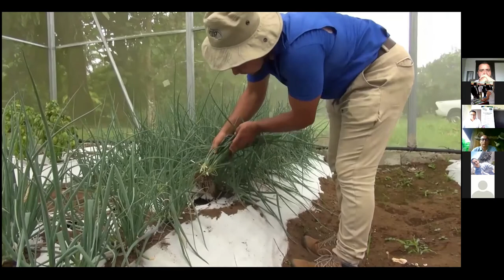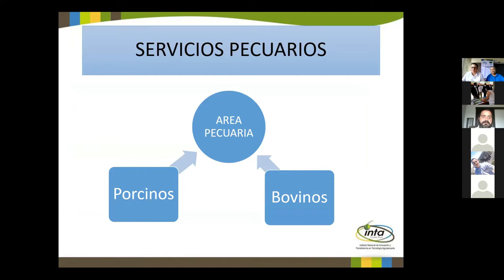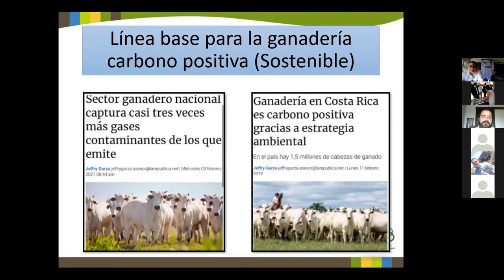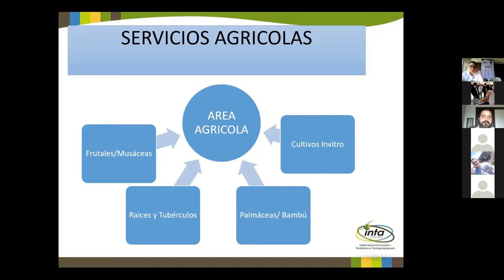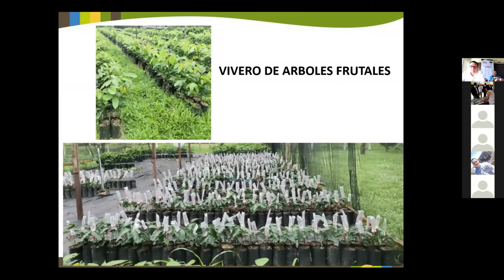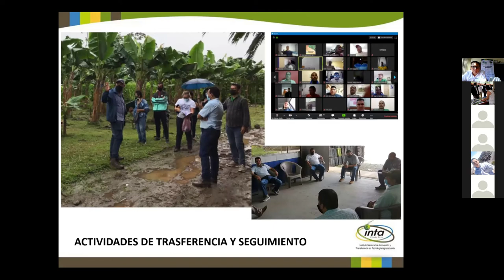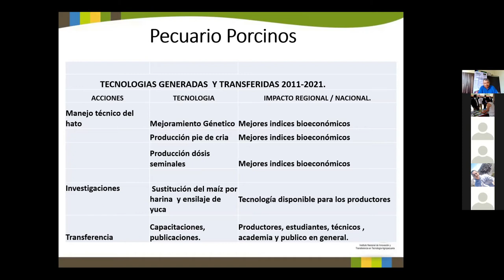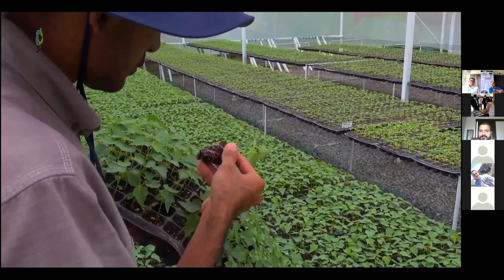INTA: 20 años colaborando con el sector agropecuario desde la EELD